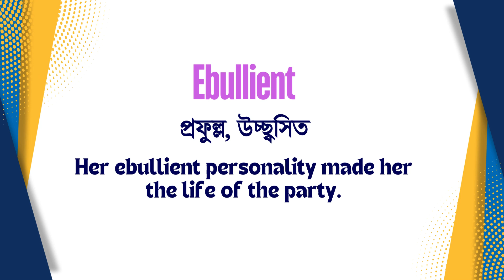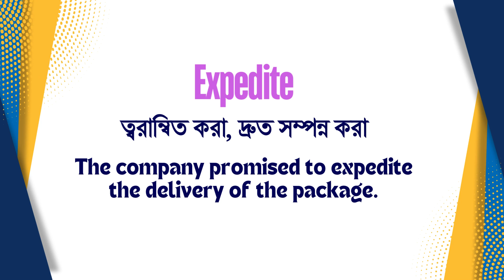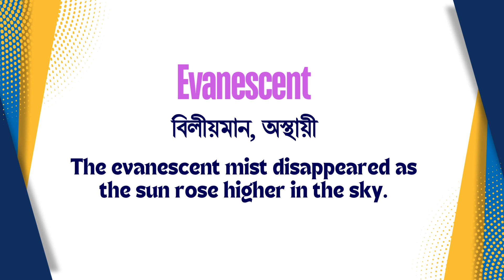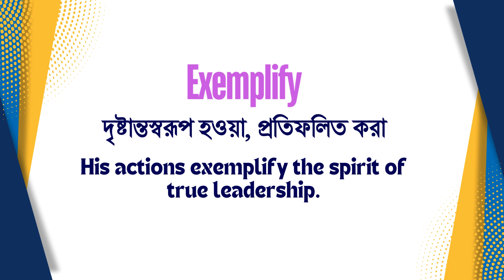How to Improve Vocabulary || Vocabulary Builder Part-6 || Important Vocabulary in English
আপনি কি আপনার ইংরেজি শব্দভান্ডার সমৃদ্ধ করতে চান? তাহলে এই ভিডিওটি আপনার জন্য। এই Vocabulary Builder সিরিজের প্রথম পর্বে আমরা কিছু গুরুত্বপূর্ণ ইংরেজি শব্দ এবং তাদের অর্থ নিয়ে আলোচনা করেছি, যা আপনার IELTS, চাকরির প্রস্তুতি এবং দৈনন্দিন ইংরেজি ব্যবহারে সহায়ক হবে। নতুন শব্দ শেখা এবং সেগুলি সঠিকভাবে প্রয়োগ করার কৌশল শিখুন। ভিডিওটি দেখুন এবং আপনার ভাষাগত দক্ষতা বাড়ান!